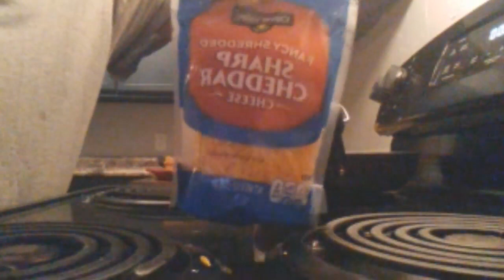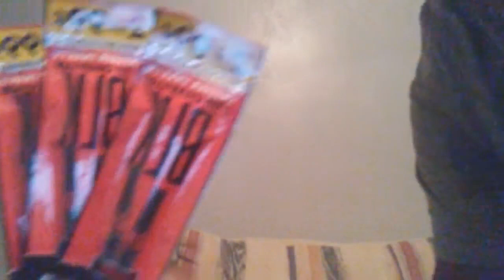Fried Bologna Sandwich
I'm cooking fried Bologna sandwiches for dinner.